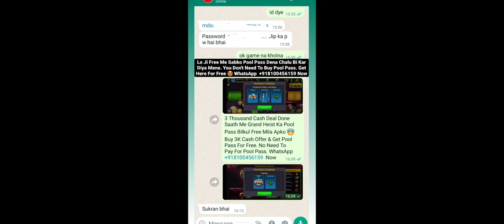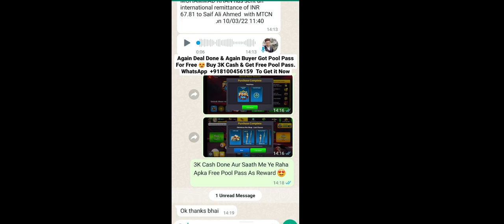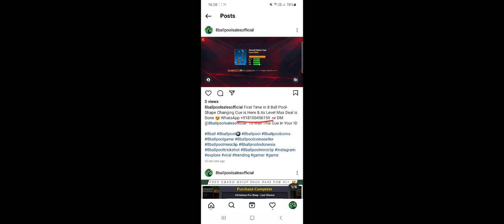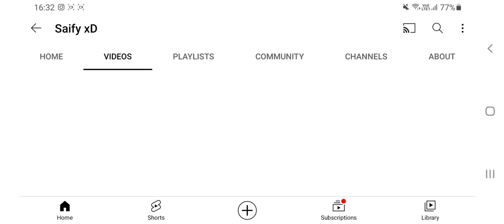Vault Cue in New Winstreak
Dear Miniclip 8 Ball Pool, if You Want Me To Remove Video Then Mail Me On- I Will Remove it But Please Don't Give Strike To Creators Because We All Work Very Hard To Make Content. Thank You